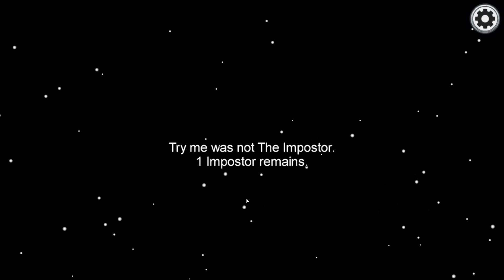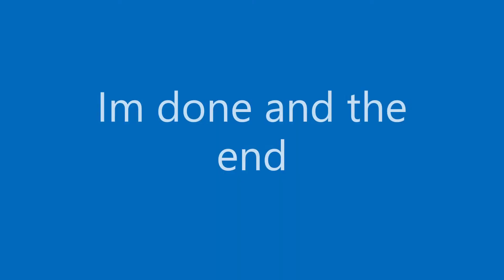Amonga Bunga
Today i do the play amongs until i cant no more